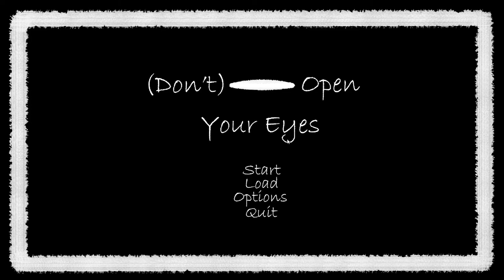He Wants Me To Open My Eyes - Don't Open Your Eyes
Today, we are playing a small game called don't open your eyes.

Song Used in the video.
Name:
By:
Link: